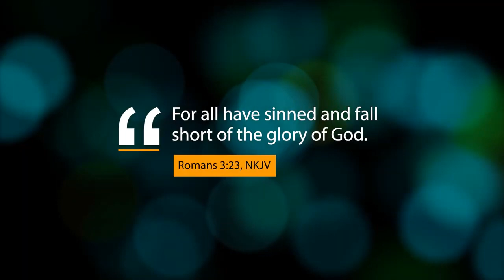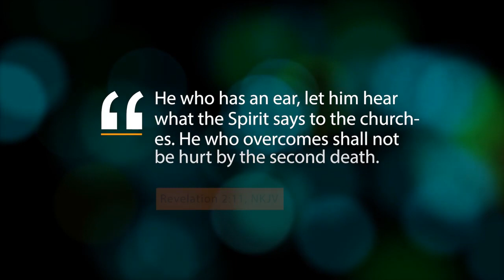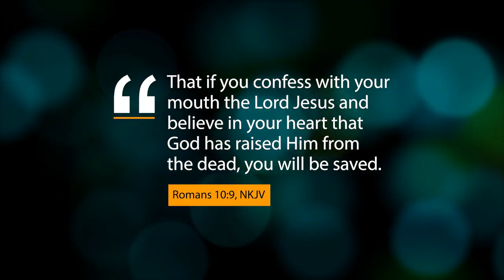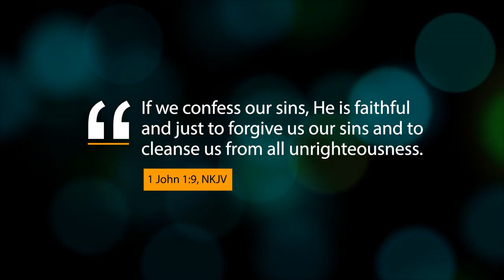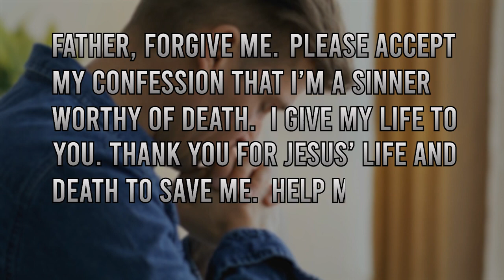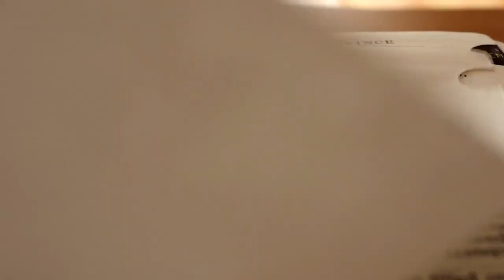The Gospel of Jesus Christ EXPLAINED in 5 Minutes - Bible Flock Box (SDA)